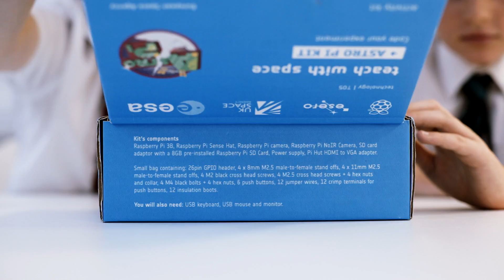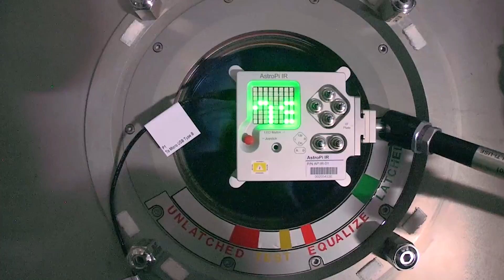Astro Pi 2017/18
In Mission Zero, students aged up to 14 write a simple Python program that will display a message on the International Space Station for 30 seconds.

In Mission Space Lab, teams aged up to 19 have to demonstrate their motivation to compete by planning an experiment to run in space. Teams have until 29 October 2017 to register and submit their idea on the Astro Pi The selected teams will be notified that they have been accepted by 7 November 2017 and will receive an ESA-branded Astro Pi kit at their school, and the chance for their experiment to run on the International Space Station.